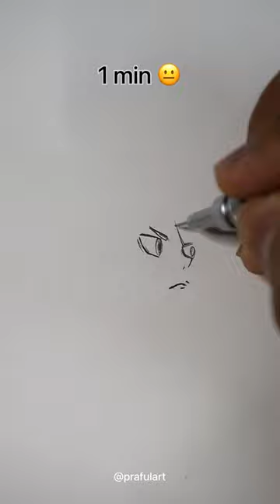How to Draw Hinata Shoyo (Haikyuu) in 10sec, 10mins, 10hrs